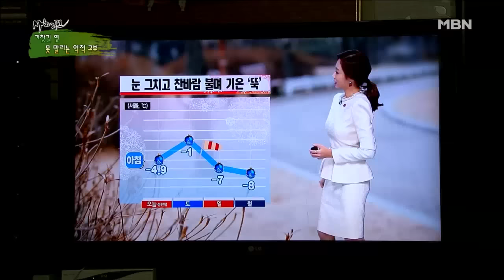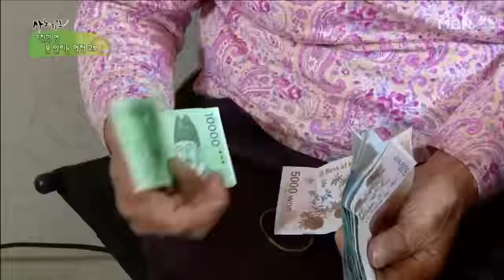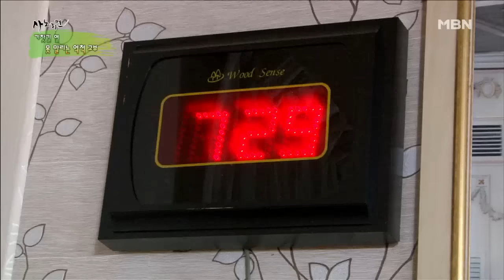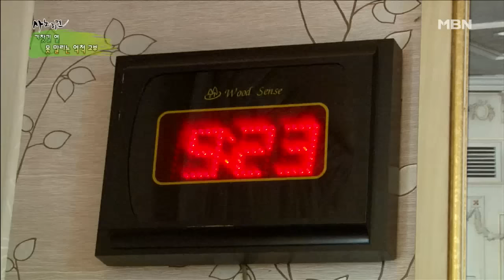[사노라면] 205-1 추워서 장사 가지 말라는 며느리와 장사 가겠다는 시어머니